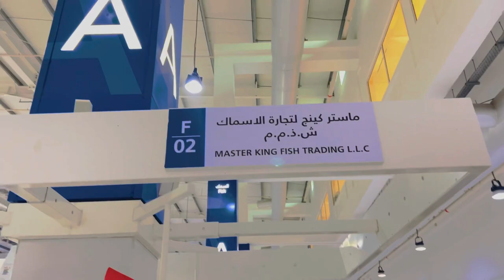New Update of fish from waterfront Fish market Dubai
New update is fish of Swordfish!

Swordfish (Xiphias gladius), also known as broadbills, red modha fish,blue marlin fish, Thalapath fish and modha fish in some countries, are large, highly migratory predatory fish characterized by a long, flat, pointed bill. They are a popular sport fish of the billfish category, though elusive. Swordfish are elongated, round-bodied, and lose all teeth and scales by adulthood. These fish are found widely in tropical and temperate parts of the Atlantic, Pacific, and Indian Oceans, and can typically be found from near the surface to a depth of 550 m (1,800 ft), and exceptionally up to depths of 2,234 m. They commonly reach 3 m (10 ft) in length, and the maximum reported is 4.55 m (14 ft 11 in) in length and 650 kg (1,430 lb) in weight.